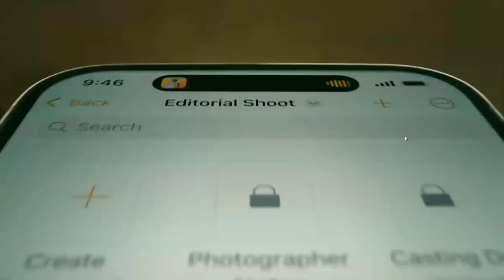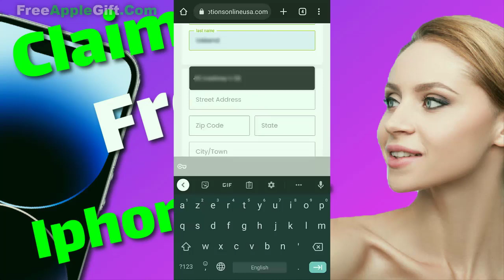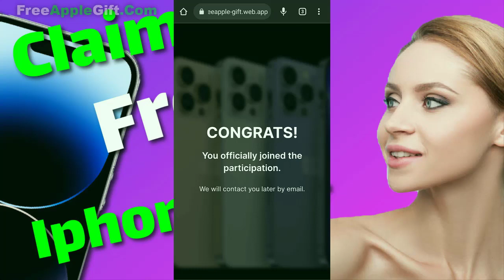How to Get a Free iPhone 14 Pro Max ! free iphone 14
free iphone 14 plus how to get any apple product for free!!! !easy hack!

Your Queries :- How To Get Free Iphone 14 Pro Max | Free Iphone 14
Spin And Win iphone 14 Pro || iphone 14 pro max
spin and win mackbook air | i phone 11 pro
How to get a FREE IPHONE 14 !!! Working 2022
how to get iphone 14 for free  how to buy iphone 14 for free
how to get free iphone  free smartphone
i phone free
free iphone 11 pro max
get free iphone
trick to get iphone 14 for free
how to get iphone 14 free from amazon
HOW TO GET FREE STUFF ON EBAY (Iphone 14 Pro Max  PS5 & More)